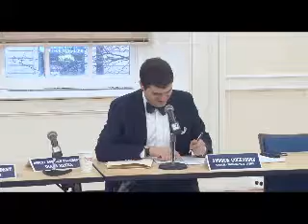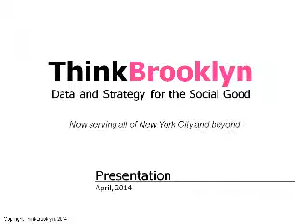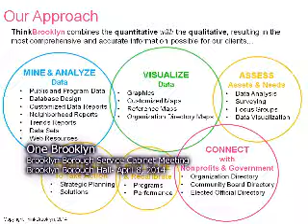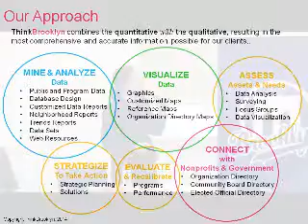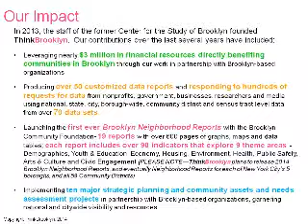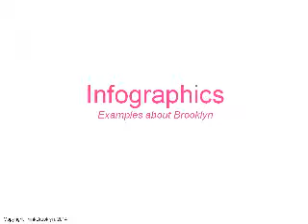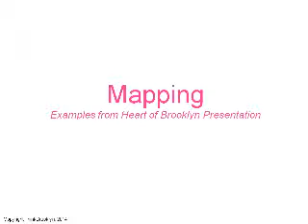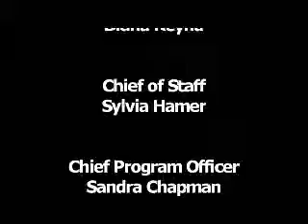One Brooklyn-- Borough Service Cabinet Meeting- April 2014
Brooklyn Borough President Eric Adams hosts the Monthly Brooklyn Borough Service Cabinet meeting at Brooklyn Borough Hall. The Borough President's Office is responsible for monitoring the delivery of city services and identify deficiencies. It works with the appropriate agencies to devise and and implement solutions on service issues on a borough-wide level. Borough Service Meetings are City Charter-mandated meetings.